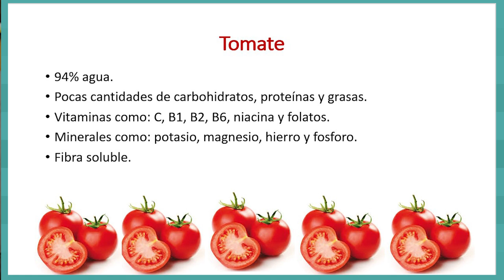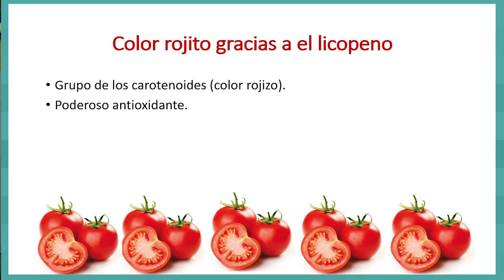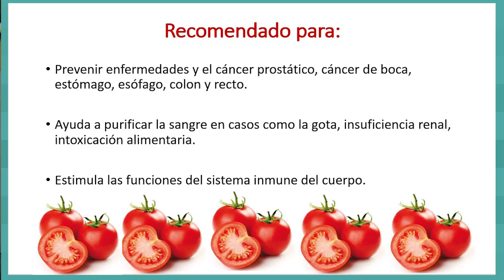Por tu salud: tomate y sus virtudes